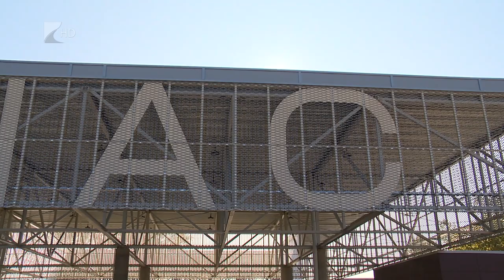Megújult piacot avattak Mátészalkán - Kölcsey Tv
Mintegy 500 millió forintos európai uniós pályázati forrás keretében újult meg Mátészalka nagypiaca, amely nem csak a helyi, hanem a térségi kereskedelem egyik jelentős bázisa évtizedek óta.
A megyei közgyűlés elnöke az átadó ünnepségen úgy fogalmazott, a piac ösztönzőleg hat a helyi termelőkre és kiskereskedőkre, ami az ország gazdasági teljesítőképességét is jelentősen növeli.